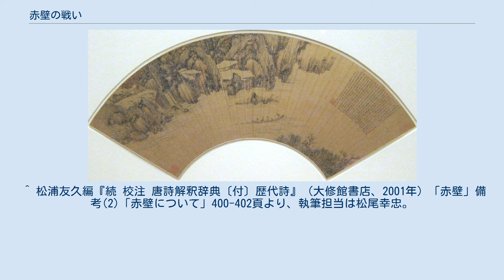赤壁の戦い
赤壁の戦い要図 赤壁の戦い（せきへきのたたかい、簡体字：赤壁之战、繁体字：赤壁之戰）は、中国後漢末期の208年、長江の赤壁（現在の湖北省咸寧市赤壁市）において起こった曹操軍と孫権・劉備連合軍の間の戦いである。
 河北を平定した曹操は、208年7月、荊州の牧であった劉表を攻めるため兵を率いて荊州へ南下したが、8月に劉表が死に、跡を継いだ劉琮は9月に曹操へ降伏した。
荊州の一部の人間は曹操への降伏を拒み、劉表の客将であった劉備に付き従った。
その数は十数万人にも上り行軍が遅れたため、劉備は関羽が率いる数百艘の船にこれを分乗させ、漢水を南下させた。
 劉備は陸路で江陵を目指して南下し、途中で曹操の騎兵に追いつかれたものの長坂の戦いで生き延びた。
劉表の弔問を建前に荊州の動向を探りに来ていた魯粛と面会し、1万人余りの軍勢の指揮を執っていた劉琦と合流しつつ、夏口へ到達した。
曹操は劉表が創設した荊州水軍を手に入れ、南下して兵を長江沿いに布陣させた。
 当時の孫権は会稽太守に過ぎず、揚州刺史は曹操が派遣した劉馥であった。
劉馥は208年に死去し、帰順していた陳蘭・梅成・雷緒らが反乱を起こしたが、翌年までに夏侯淵・張遼・于禁・張郃・臧覇らに討伐されて滅んだ。
 豫章太守の孫賁は曹操から征虜将軍に拝され、子を人質に出して帰順しようとしたが、呉郡太守の朱治に諌止された。
孫賁の弟である廬陵太守の孫輔は、後に曹操に内通したことが発覚し、幽閉されている。
 数十万とも言われる兵と朝廷の権威を擁する曹操の大軍勢を前に、孫権の陣営は恐れを抱き、張昭らは降伏を説いた。
しかし魯粛だけは抗戦を説き、鄱陽に出ていた周瑜を呼び戻させた。
 周瑜は と分析し、孫権に開戦を説いた。
 『三国志』呉書魯粛伝によると、魯粛から孫権と同盟を結び曹操と対抗するよう説かれた劉備は、諸葛亮を使者として派遣して孫権と同盟を結んだ。
一方、『三国志』蜀書諸葛亮伝によると、諸葛亮が孫権との同盟を献策し、劉表の弔問に来ていた魯粛を伴って孫権と面会した。
諸葛亮は曹操の兵が疲弊していること、荊州の人間が心服していないことを挙げ、関羽が指揮を執る精兵の水軍・劉琦が指揮を執る江夏軍・孫権軍が協力すれば必ずや曹操を破ることができると説き、孫権は大いに喜んだ。
 孫権は周瑜・程普らが指揮する水陸二万の兵を派遣し、劉備、周瑜らは併力して疫病に悩まされていた曹操軍を、赤壁・烏林で撃破して敗走させた。
 『三国志』魏書武帝紀には、 と書かれている。
『三国志』魏書武帝紀の注に引く『山陽公載記』には、「曹操は軍船を劉備に焼かれ、徒歩で撤退した。劉備は曹操を追撃して、火を放ったが、曹操に逃げられた」と書かれている。
 『三国志』呉書周瑜伝には、「赤壁において遭遇した曹操軍を劉備軍と共に逆撃した。この際、曹操軍には疫病が流行っていたため、一戦を交えると敗走し、長江北岸へ引き上げた」とある。
さらに黄蓋の建策による火計と偽降を仕掛け、「曹操軍が油断した隙をついて油をかけ薪を満載した火船を差し向け、強風にあおられて曹操の船団は燃え上がり大打撃を受け、岸辺の陣まで炎は及んだ。曹操は後退し烏林に陣を張り、周瑜らも長江を挟んで対峙した」とある。
『三国志』呉書周瑜伝の注に引く『江表伝』には、「時に東南の風が激しく吹き荒れ曹操軍の船を焼き尽くして岸辺の陣営まで延焼させた後に周瑜らは渡渉し陸上から曹操の陣に追撃をかけ、曹操軍は潰走した」と書かれている。
 『三国志』蜀書先主伝には、「劉備は孫権陣営の周瑜・程普らと力を合わせ、赤壁で曹操を大いに破り、曹操軍の軍船を燃やした」と書かれている。
 『三国志』呉書呉主伝には、「周瑜・程普を左右の督とし、各一万の兵を領させ、劉備と共に進軍し赤壁で曹操軍を大いに破った」とある。
 『後漢書』献帝紀には、「曹操は水軍で孫権を討伐したが、烏林・赤壁で孫権の部将周瑜に敗れた」とある。
 『後漢紀』には、「曹操は赤壁で周瑜と交戦し、周瑜に大敗した」とある。
 『太平御覧』が引用する『英雄記』には、「曹操は赤壁から長江南岸へ渡ろうとしたが、船がなかったため筏を作って漢水沿いに川をくだって浦口に至った。曹操がすぐには渡ろうとしなかったため、周瑜は夜中に火を放たせ、筏に火燃えうつると、すぐに船を返して逃げかえった。数千艘の筏を燃やされた曹操はそのため夜中に逃走することになった」と書かれている。
 曹操は残った船を燃やして、敗...